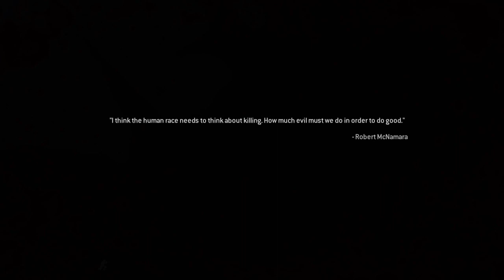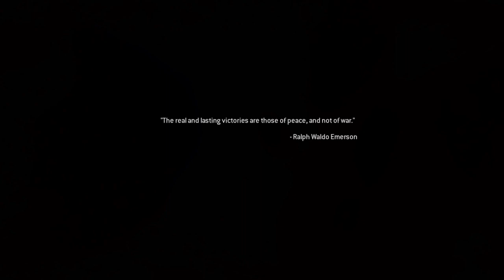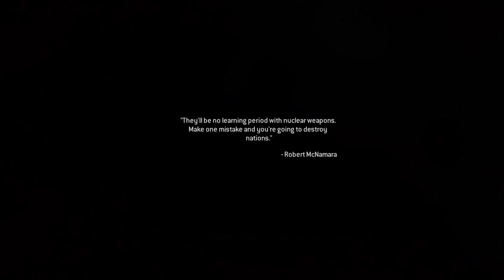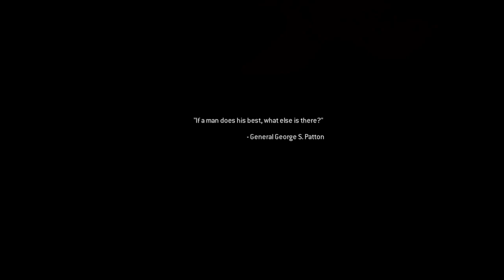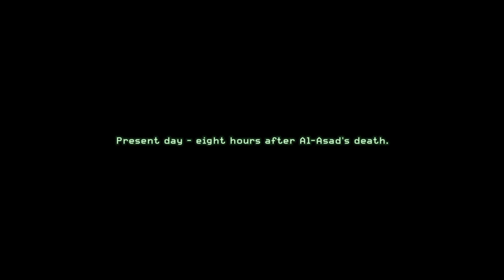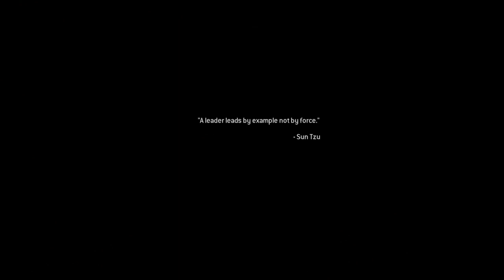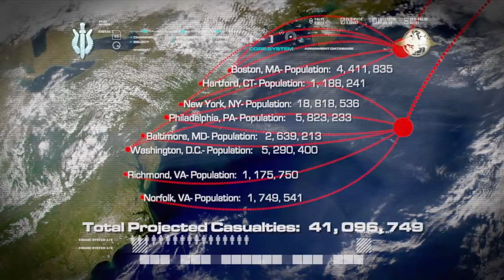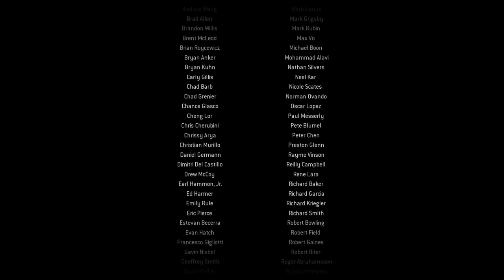Hív a kötelesség! - Call of duty Modern Warfare Remastered Végigjátszás #5 (Befejezés) Magyar Ps4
Szia!
Ha tetszenek videóim akkor iratkozz fel vagy dobj egy lájkot.Ha szeretnéd élőben nézni a Liveokat akkor kukkants meg a Twitch Csatornám.Remélem jól fogtok szórakozni.Gyertek érezzétek jól magatokat és dumáljunk egy jót :).
Éppítő jellegű kritikát szívesen meghallgatok

Csatlakozz a GhostEagle és az általam létre hozott Gta V crew-ba